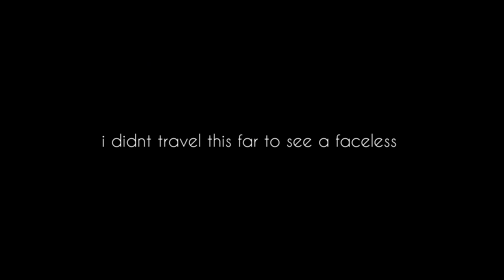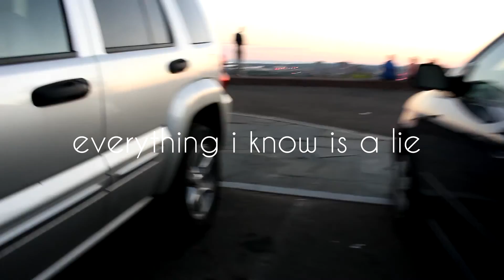TRUE POLAR BEAR STORY 100%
the day i found a polar bear that was faceless and a wild grizzly bear in the same day that was crazy

this video was so intended to be a calm and relaxing video from all the drama around the world. but i changed the video up a bit by adding the story to it. it was suppose to be funny